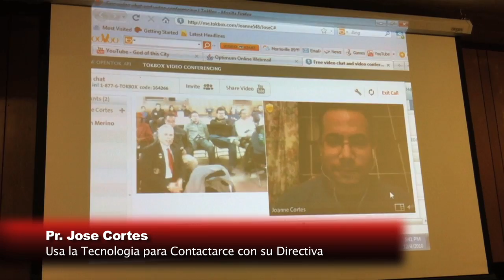YouthCast Latino GNYC December 2010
December 2010 YouthCast with Joanne Cortes and Teddy Williamson